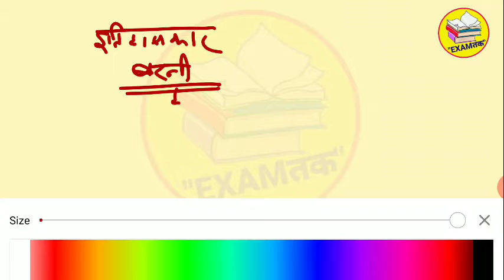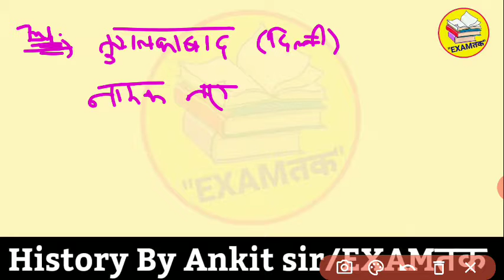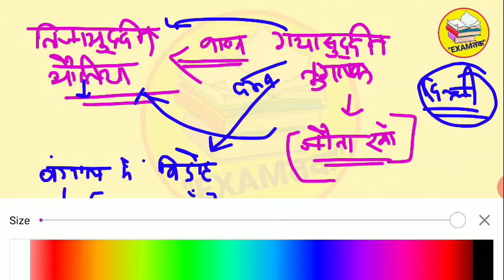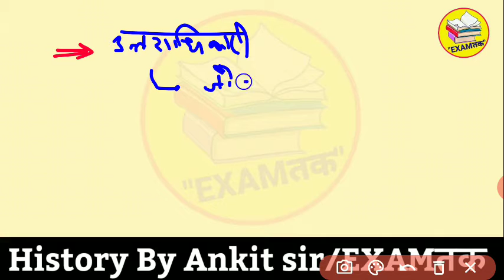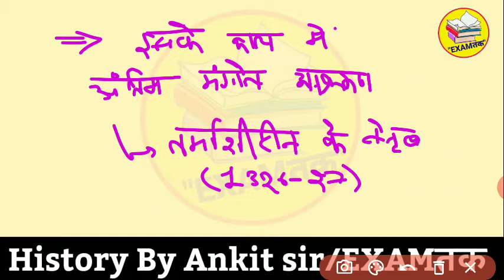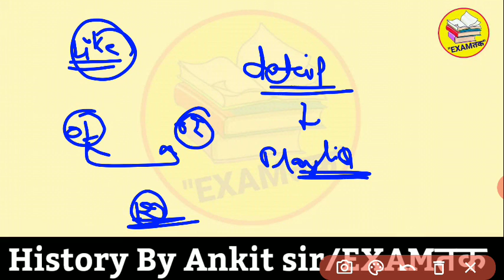सम्पूर्ण दिल्ली सल्तनत/History Marathon Class-03/Delhi Saltanat/मध्यकालीन इतिहास By Ankit sir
FACEBOOK की LINK

TELEGRAM की LINK

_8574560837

 (स्वतंत्रता दिवस स्पेशल क्लास)

UPSI के लिए हिंदी के 200 प्रश्न ➡️➡️

Hindi (प्रमुख लेखक एवं उनकी रचनाएँ)

संविधान Quiz ➡️➡️

Ankit Mishra          EXAM TK

EXAMTAK
EXAMतक

📢 📱 उपयोगी classes .

मौर्य साम्राज्य Quiz video की link :-